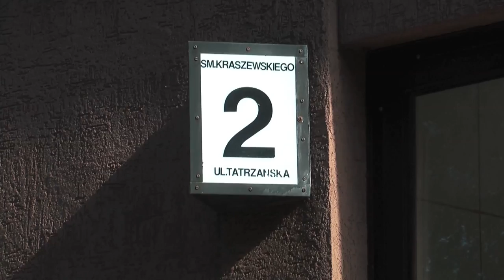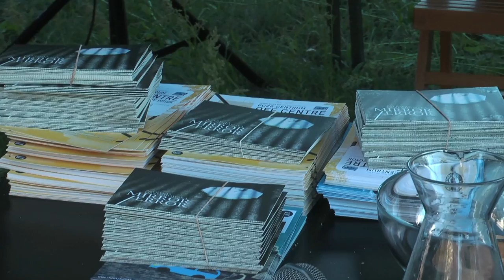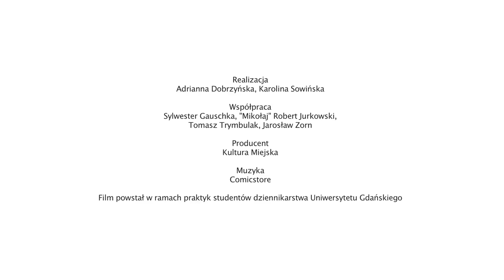PROJEKT OFF CENTRE | POZA CENTRUM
Projekt Off Centre | Poza Centrum zakłada realizację działań performerskich i artystycznych z wykorzystaniem bloku znajdującego się w Sopocie Kamienny Potok, który ze względu na swoją lokalizację poza centrum miasta jest pomijany jako pole artystycznych ingerencji.